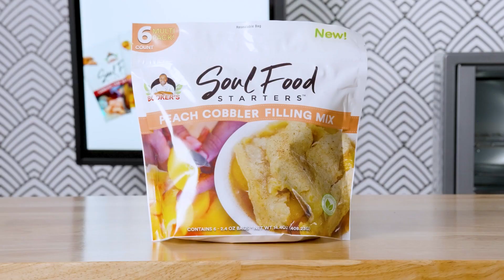No More Viral Cooking Fails w/ Chef Booker's Seasoning!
Chef Claude Booker joins us to talk about soul food starters and how they will keep you from failing in the kitchen.